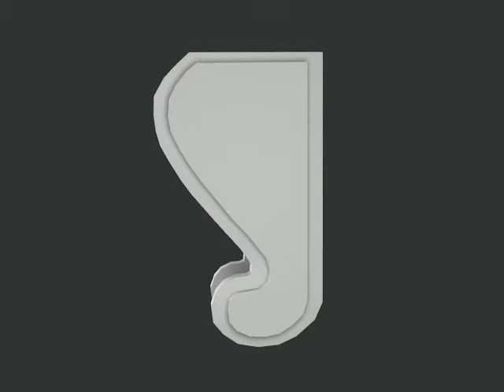Wspornik elewacji WE7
Powyżej przedstawiamy profil o symbolu WE7 wykonany z najtwardszego styropianu EPS-200 pokryty wysokoelastyczną masą tynkową. Nasza firma jest Laureatem Konkursu „Orły Polskiego Budownictwa" - co potwierdza najwyższą jakość oferowanych przez nas produktów.